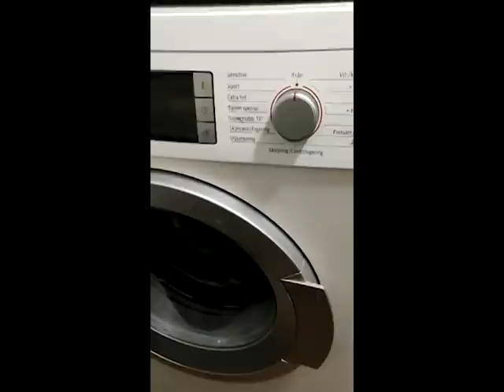抱歉我骗人了，顺便紧急求助！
【募捐方式】(分享乌克兰阿姨出发前的祈祷: "倘若可行, 求你叫这杯离开我; 然而, 不要照我的意思, 只要照你的意思")
三种收款方式的ID和二维码如下（请注意，前四种收款方式，头像都是我本人照片; 虚拟货币的metemask地址是我的电子钱包，请在评论区留言是哪一种数字货币）：
1.Venmo的是: @Zhaorui0655【在朋友的努力下，可以顺畅使用】
2.第一个Paypal的是: @ruizhao0655   【可以正常使用了】
第二个Paypal的是: @Zhaorui0655【已经被封 请不要往这里汇】
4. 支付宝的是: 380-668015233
5. Metamask: 0xFC1EEb5A1c13EB92AAF763c4dC5c9a2C81C2d95E

俄罗斯全国动员的真相！三战爆发？百万俄军陈兵乌克兰？还是普京的垂死挣扎？ 普京 泽连斯基 国葬 拜登 乌克兰 俄罗斯 贵州 李易峰 张翰 英女王 查尔斯"